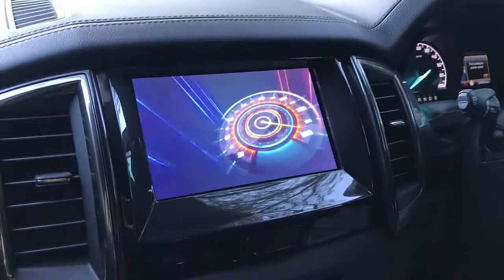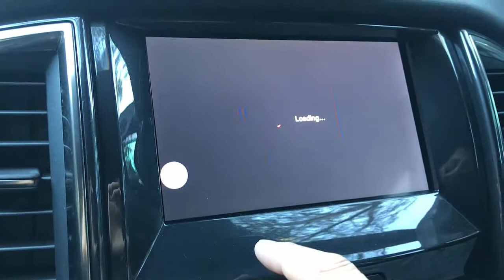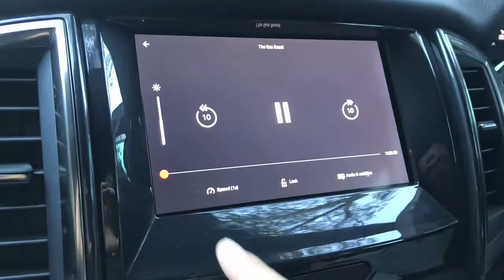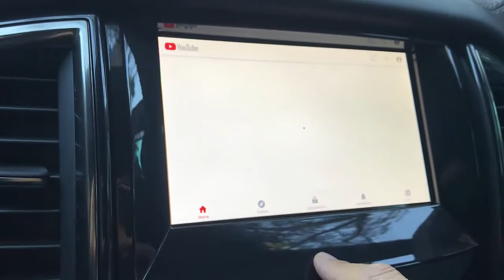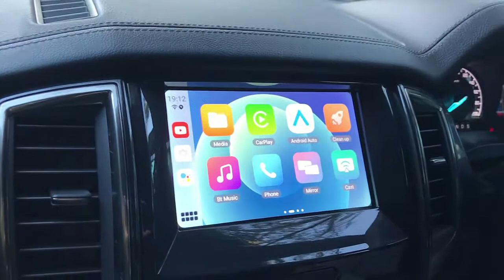How to download apps on Ford Everest infotainment system with App2Car MMB 11.0 AI multimedia Adapter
App2Car (Plug In Car Android System via Original USB) is designed for the original car infotainment system with Apple CarPlay or Android Auto. It allows adding Android interface to the OEM car stereo with USB plug & play within 10 seconds. It is based on Android OS, you can install all kinds of Apps like online navigation maps, YouTube, music, etc. In order to work you just need to share you Wifi from your phone. Also you can donwload apps for Off-Road 4x4